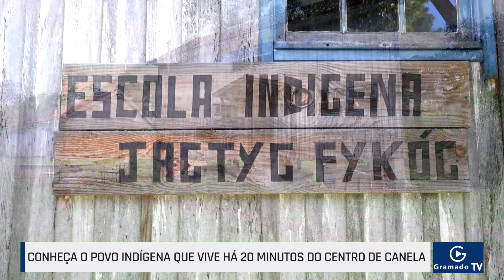Conheça o povo indígena que vive a 20 minutos do centro de Canela